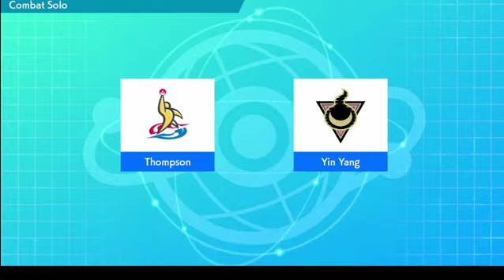Miss/ Crit and Good Bye !!! CoT S5 Fighting Vs Dragon